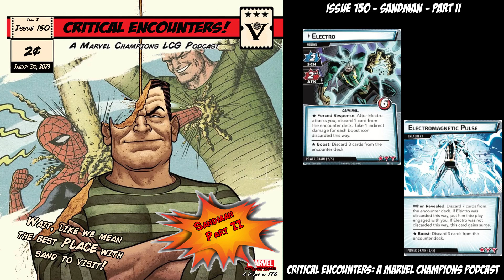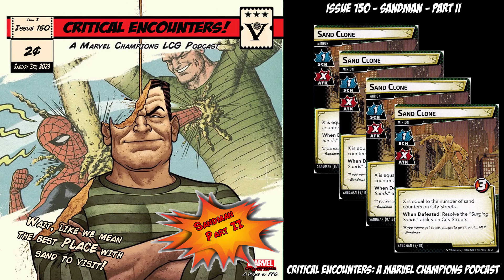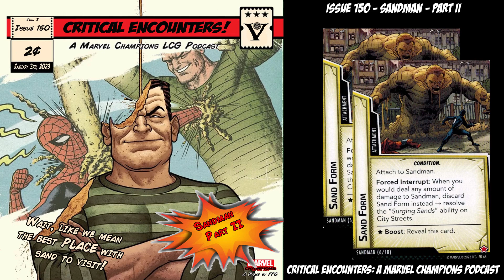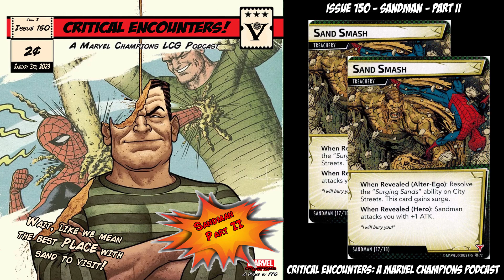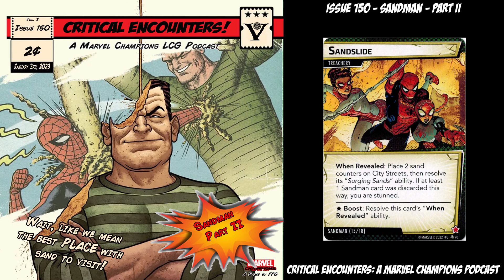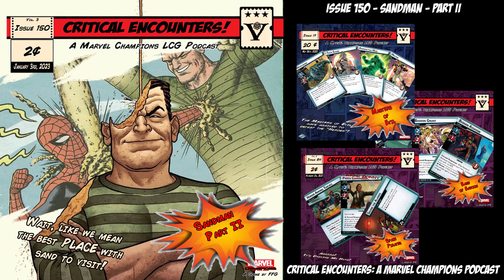Critical Encounters - Issue 150 - Sandman - Part II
Welcome to Issue 150 of Critical Encounters, a podcast about Marvel Champions, a Living Card Game by Fantasy Flight Games. Here we take a good look at that most critical piece of the game, the Encounter Sets. We’ll discuss those poorly understood characters, unfairly labeled Villains, and their various plans to shape humanity and benefit the planet, as well as those so-called heroes intent on thwarting them.

In this issue we look at Sandman - Part II

“If you want to get to me, you gotta go through... ME!” -- Sandman